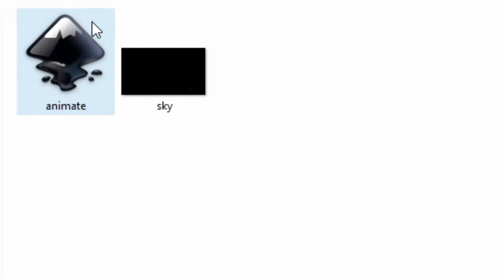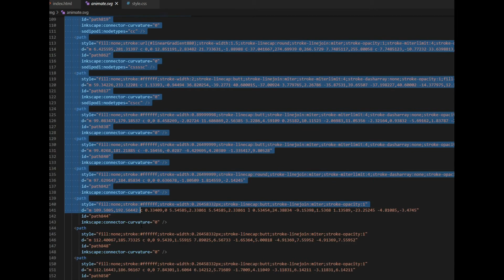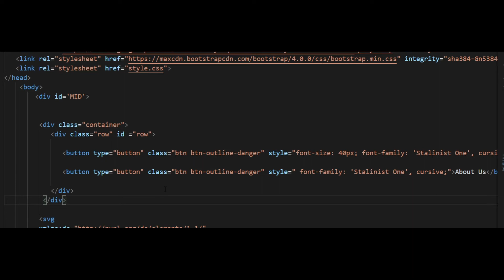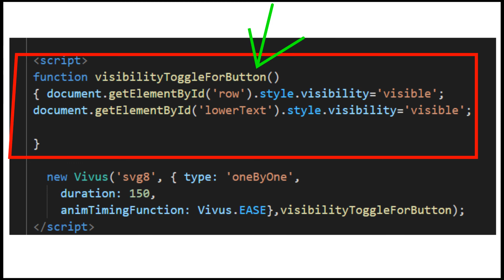Animated SVG website tutorial | VIVUS.js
This video teaches you to create animated website landing pages. The animations are achieved with the help of VIVUS.js on SVGs.